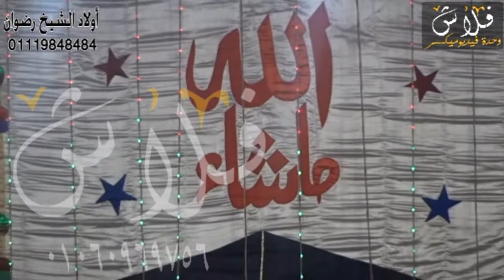🌷🌷فضيله الشيخ يســـرى معتـــوق 🌷🌷 وحدة فـدـو ميكسر فـلاش 🎥 م/ محمد شلبــى 📞📞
🌷🌷🌷🌷🌷🌷   أفــــراح آل   عليـــــو 🌷🌷🌷🌷🌷🌷

بــدعوه من الحاج / السيد محمود على اسماعيل
وحفل زفاف نجله الأستاذ
هـــلال السيد
فضيــله الشيــخ / يســــرى معتـــوق
✌️الحفل من اعداد واخراج ✌️
🍀اولاد الشيخ رضوان 🍀 بالشواوله
🇾🇪المنشاه 🇾🇪سوهاج
مع تحيات الحاج 🌹
الحاج خيرى الشيخ رضوان
وحـــــــــــــدة فيـــــديو ميكســـــــــــــــــــــر
🎥 فــــــــــــــلاش 🎥
م / محمـــد شلبــــــى